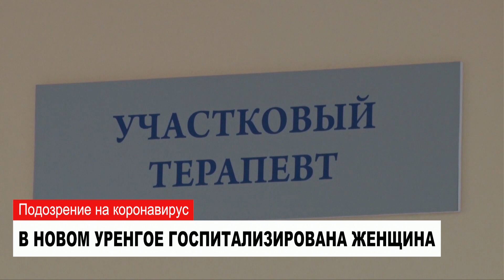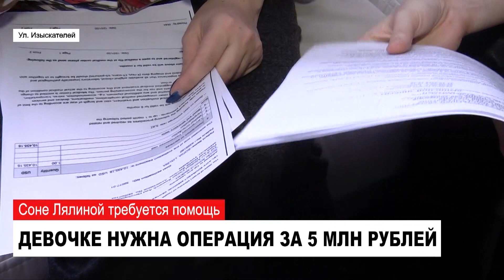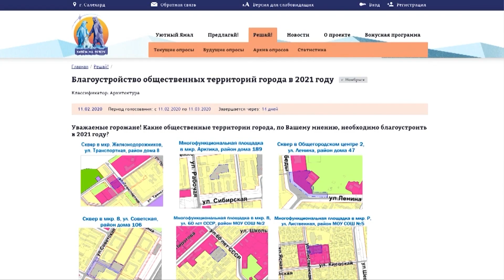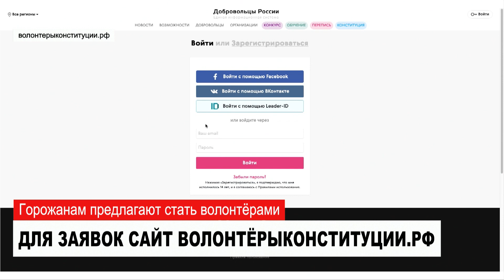НОВОСТИ от 26.02.2020 с Яной Джус